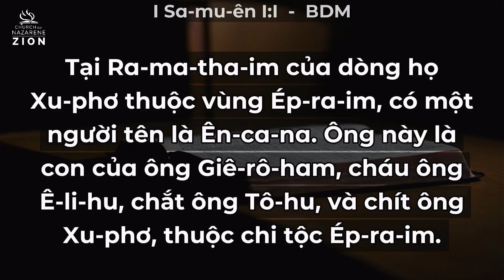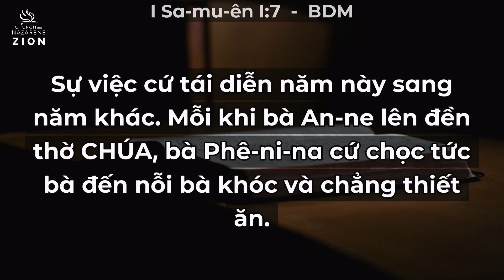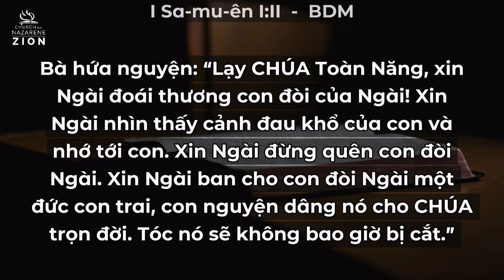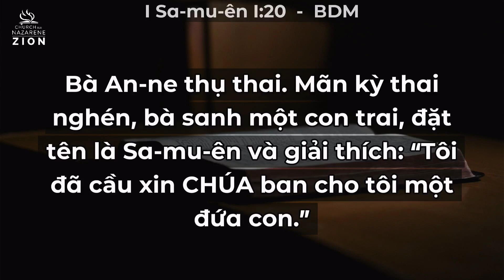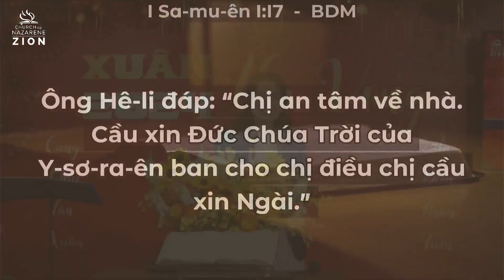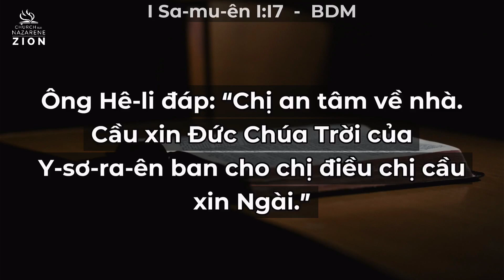BÀI GIẢNG TIN LÀNH | CHỦ ĐỀ: HY VỌNG| Mục sư quản nhiệm: Lê Nguyễn Thiên Kim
Hội Thánh Tin Lành Nazarene Si-ôn xin chân thành cảm ơn quý con cái Chúa đã lắng nghe sứ điệp.
Cầu xin Chúa chúc phước trên đời sống của quý vị, gia đình và tình yêu Ngài trên quý vị còn đến muôn đời.

❤️Mọi sự đồng công, dâng hiến xin chuyển đến:
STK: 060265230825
CHU TK: TRAN THI CAM LOAN
(Thủ quỹ Hội Thánh)

▪️Địa điểm nhóm: 1041/62/172/1A Trần Xuân Soạn, Phường Tân Hưng, Quận 7, TP. HCM

▪️Địa chỉ liên lạc:
INB: m.me/zionnazchurch